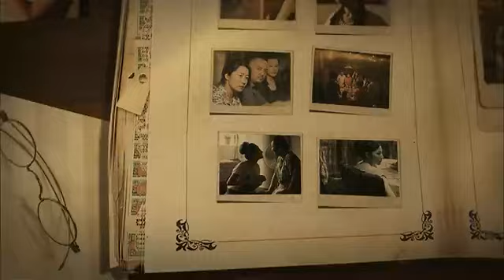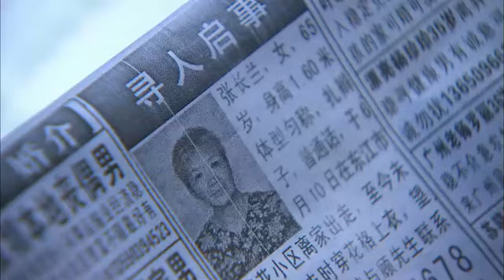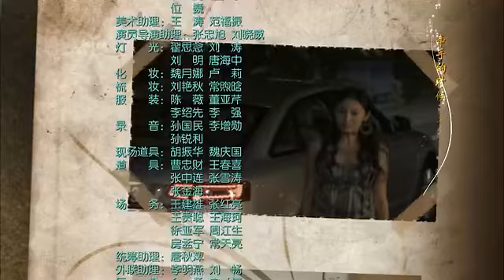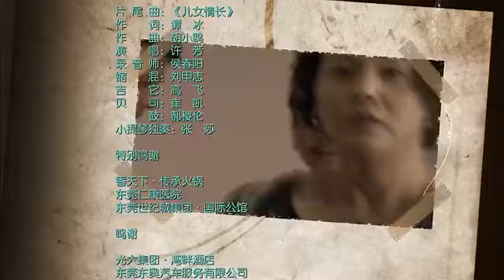【2022全網首播電視劇】 兒女的戰爭 第12集——男雇主喜歡上家中保姆，兒媳卻死活不同意，前妻瘋狂拿刀威脅現任